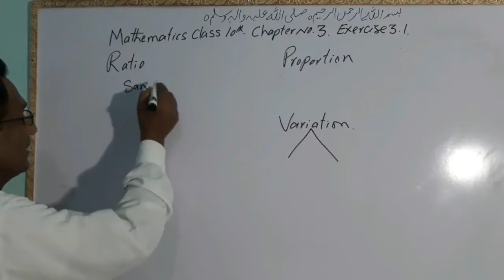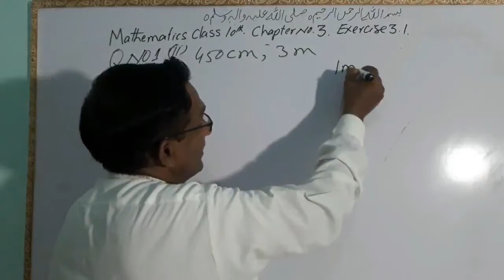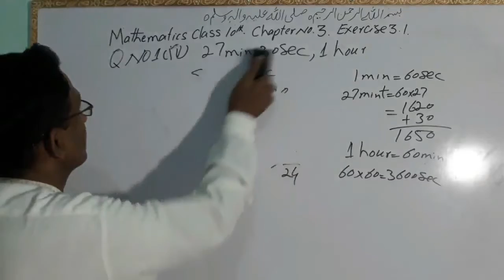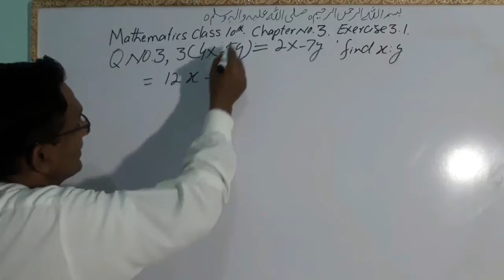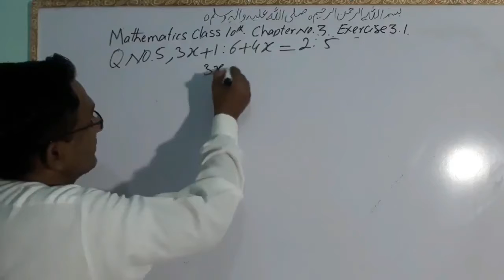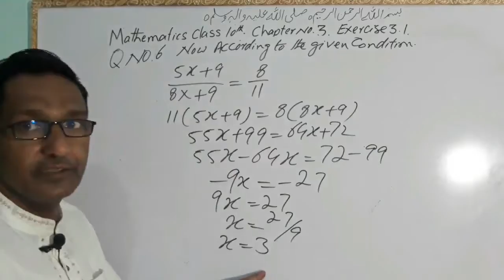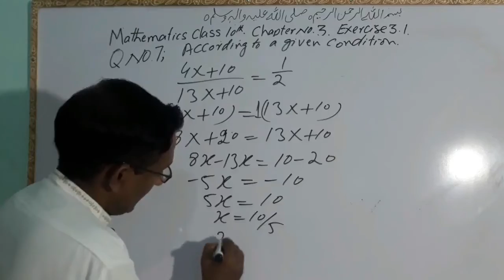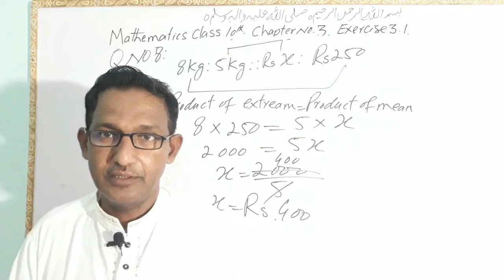Mathematics Class 10 CHAPTER NO.3, Exercise3.1.Q.NO. 1 to 8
.In this video we deliver the lecture of
.the name of this chapter is variation. This is very easy and simple method of the mathematics class 10.
My other videos links are following bellow.

//math mahmood